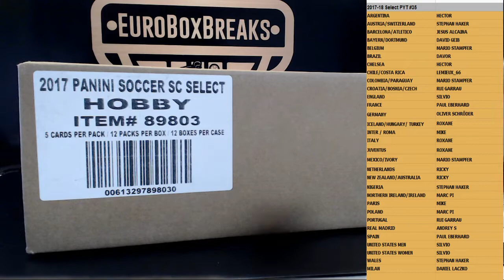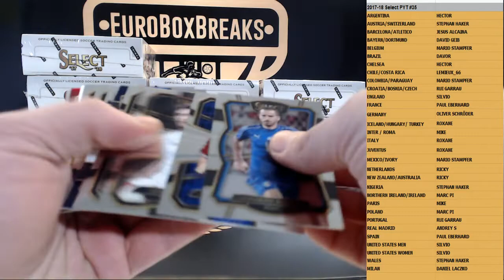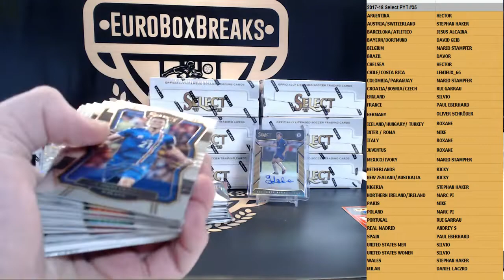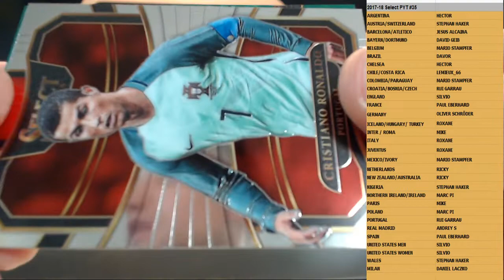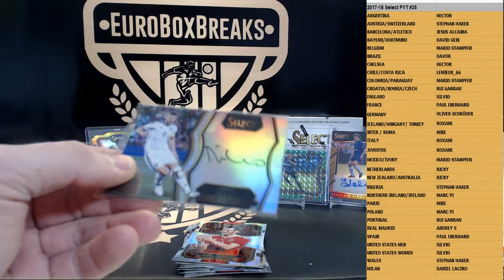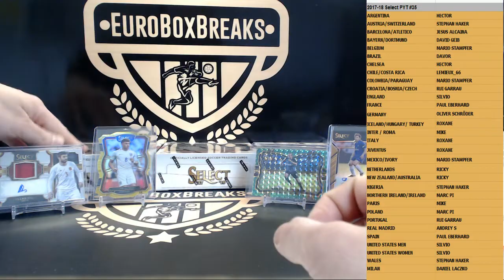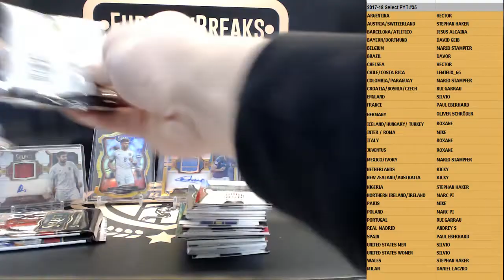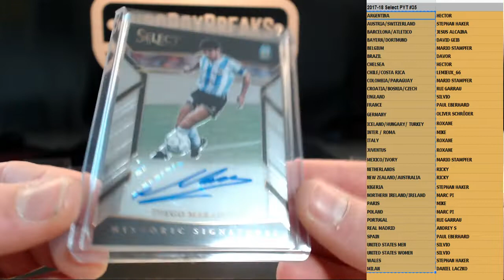2017-18 Select Soccer PYT Case Break #35